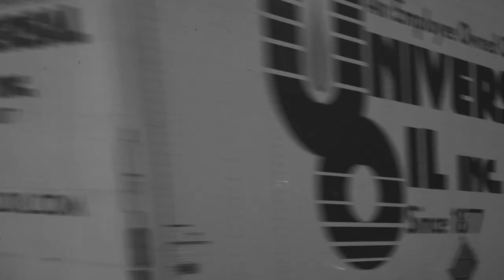Consume - City Film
Music "Reach For The Dead" Boards of Canada